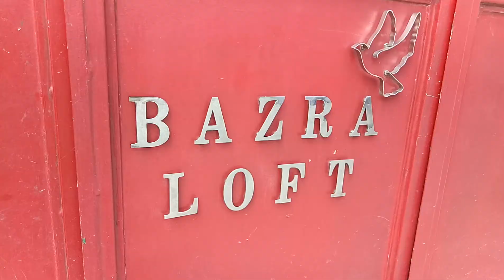Automatic Waterer For Pigeon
Material needed
Wire size 16
Bottle that fits to your taste.
In case you are busy person you try and use this simple technique. 🏆